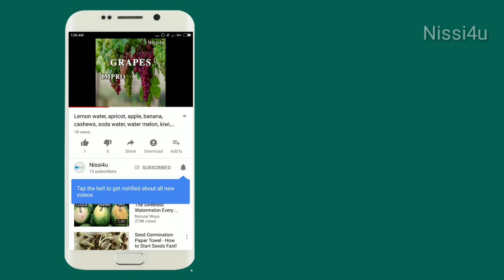Learn Colors with elephant ll nissi4u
Learn Colors with elephant